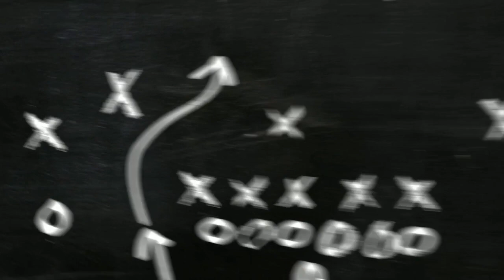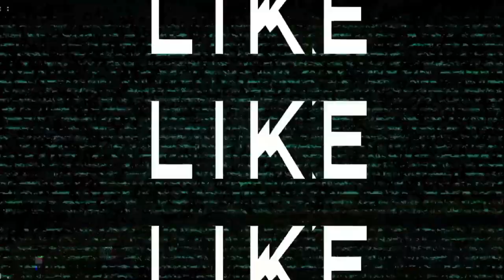TOP 10 BEST NEW OFFLINE FPS GAMES FOR ANDROID IN 2023 PART 8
▪𝙄𝙣 𝙏𝙝𝙞𝙨 𝙑𝙞𝙙𝙚𝙤, 𝙄𝙢 𝙂𝙤𝙣𝙣𝙖 𝙎𝙝𝙤𝙬 𝙔𝙤𝙪  𝙏𝙝𝙚

 𝙏𝙃𝙄𝙎 𝙑𝙄𝘿𝙀𝙊 𝙄𝙎 𝘼𝘽𝙊𝙐𝙏: (𝘾𝙊𝙈𝙋𝙇𝙀𝙏𝙀 𝘿𝙀𝙎𝘾𝙍𝙄𝙋𝙏𝙄𝙊𝙉) 𝙏𝙊𝘿𝘼𝙔'𝙎 𝙑𝙄𝘿𝙀𝙊 𝙄𝙎 𝘼𝘽𝙊𝙐𝙏

        👉𝘼𝘽𝙊𝙐𝙏 𝙈𝙔𝙎𝙀𝙇𝙁 :

➡𝙉𝘼𝙈𝙀 : 𝘙𝘖𝘏𝘈𝘕
➡𝘼𝙂𝙀 : 18 𝘠𝘌𝘈𝘙𝘚
➡𝙃𝙊𝘽𝘽𝙔 : ᗪᖇᗩᗯᎥᑎǤ ᗩᑎᗪ ǤᗩᗰᎥᑎǤ
➡𝘾𝙄𝙏𝙔 : 𝘒𝘈𝘙𝘈𝘊𝘏𝘐/𝘗𝘈𝘒𝘐𝘚𝘛𝘈𝘕

✨𝙉𝙊𝙏𝙀 :

⚫If you have any problem related to the video or have any questions in mind then feel free to comment down below.💬 🧿Guys, I want your love and support in the form of likes and subscribers and also sharing with your friends.🤘🙂 🎯My goal is to achieve 10k subscribers. : ) Try To Help Me Reach! ▬▬▬▬▬▬▬▬▬▬▬▬▬▬▬▬▬▬▬▬▬▬▬▬▬▬▬▬▬▬▬▬▬▬▬▬▬▬

     ıllıllı 𝙂𝘼𝙈𝙀𝙂𝙀𝙉𝙄𝙓  ıllıllı

AndroidGames​​​​​​​​​​​​​​​​​​​​​​​​​2023​​​​​​​​​
Offline​​​​​​​​​Games2023